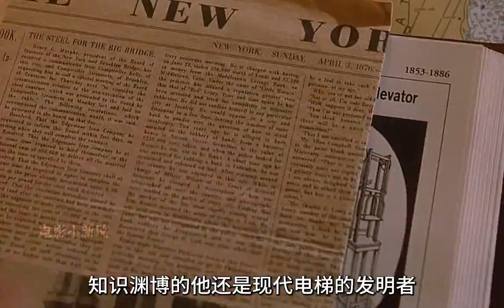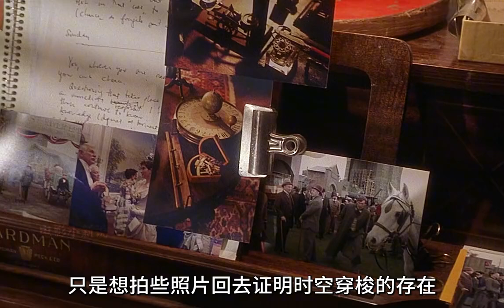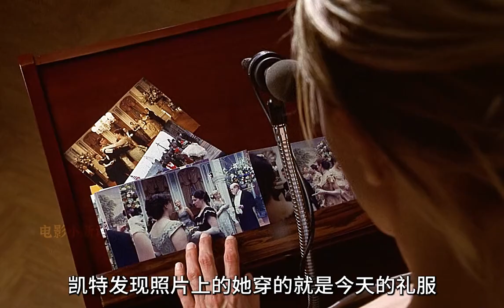男人只是睡了一覺，竟穿越到了200年后的未來《穿越時空愛上你》